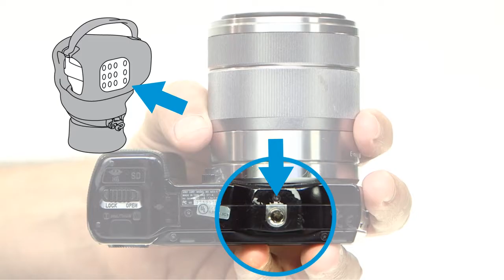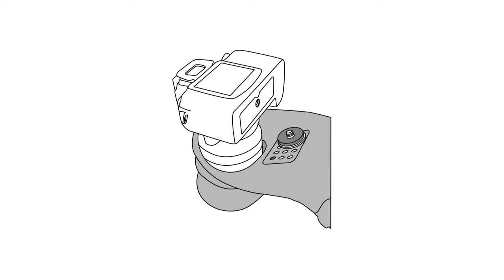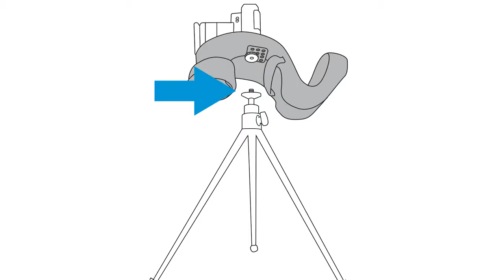How to use Grip&Wrap?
This short How-To video will show you how easy and intuitive it is to use our Grip&Wrap.
A true essential to every photography enthusiast.